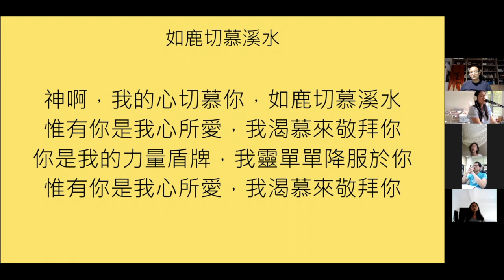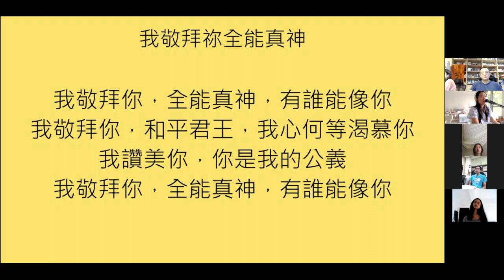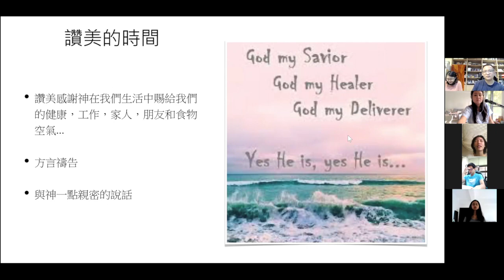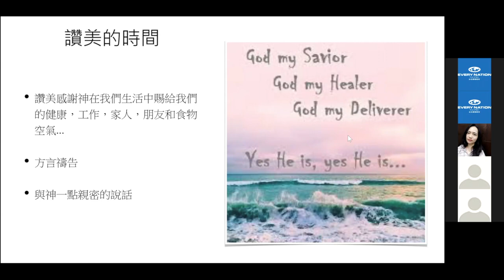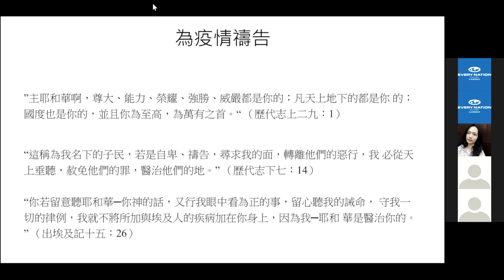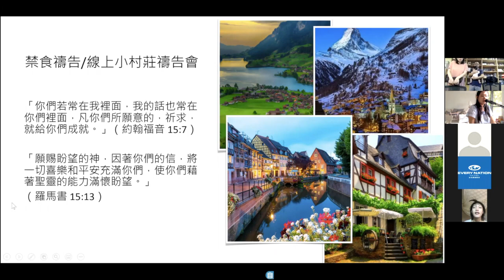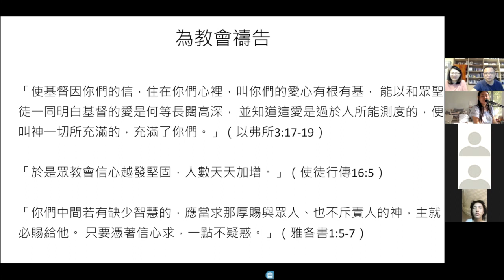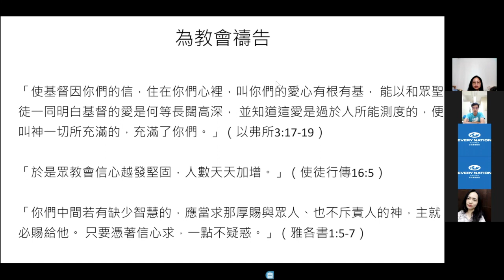週五展翔小村莊晨禱060421